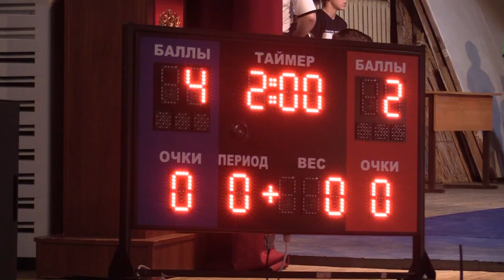Спорт настоящих мужчин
Стать защитником родины — это долг каждого мужчины. Только действительно смелые, решительные и волевые люди способны взять ответственность не только за себя, свою семью, но и за страну. Воспитание настоящих мужчин начинается в семье, школе и, конечно же, в спорте. О тех, кто борется до конца и не сдается, смотрите в нашем следующем сюжете.